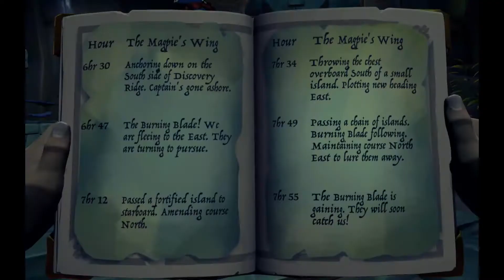Sea of Thieves | Sorry, I Was Just Lighting S**t On Fire 💣💥 Shroudbreaker Tall Tale Adventure!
Shroudbreaker Tall Tale Adventure!

🎵Music🎵
"Pirate Dance" by David Fesliyan of Fesliyan Studios

⭐ Full Sea of Thieves Content⭐